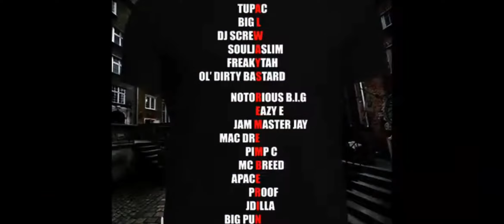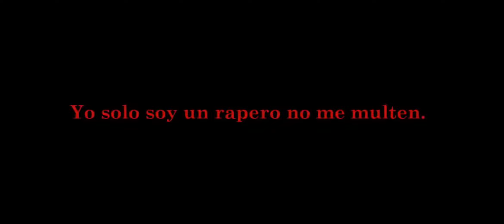Nos quieren CAN